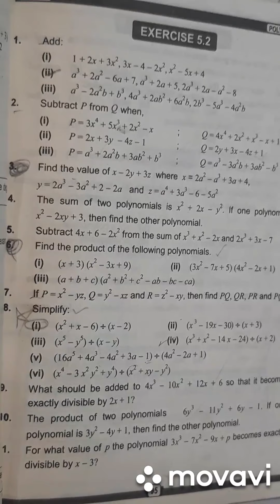8th Class Math Chapter 5 Exercise 5.2 Q.1 to Q.3. OLD RAVIAN'S PUBLIC SCHOOL.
8th Class Math Chapter 5 Exercise 5.2 Q1 to Q3 OLD RAVIAN'S PUBLIC SCHOOL. BY SIR ABID BY SIR ABID KHAWAJA
OLD RAVIANS PUBLIC SCHOOL